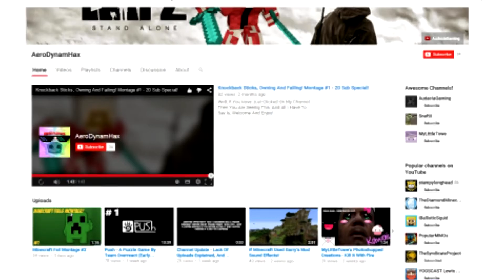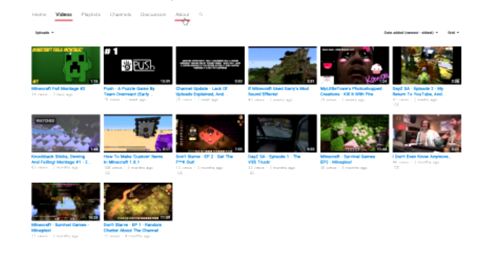Shout Out Monday - Episode 48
-Stay active on all of my videos!
- Leave a comment to why you should have a shout out!

Good Luck!

Skype - Nextlegendgamers
Xbox Name - NextLegendGamer
PSN - NextLegendgamer